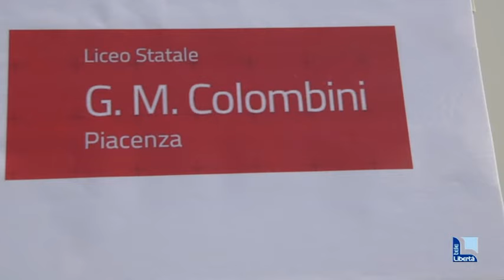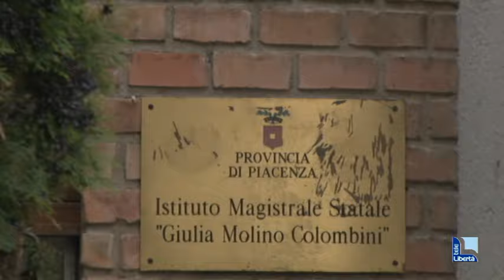Il comitato piacentino: “Non cancellare il liceo economico sociale per il Made in Italy”